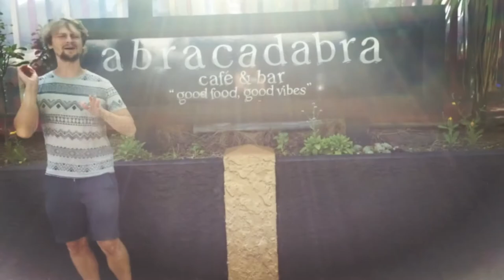Beautiful Aotearoa / New Zealand | Travel Vlog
This is video about my traveling experiences on touring in Australia. Music is composed by me.  Touring around Europe, New Zealand and Australia in next months - check out my FB for dates!